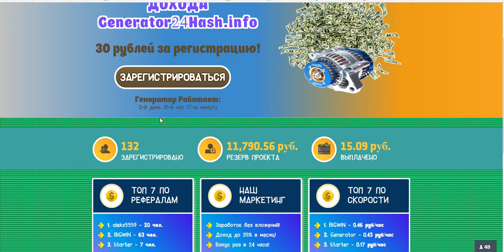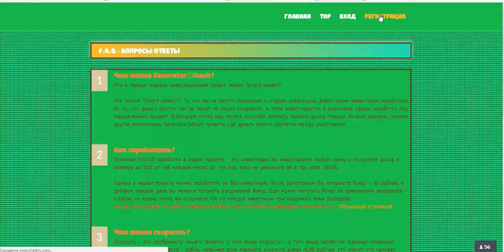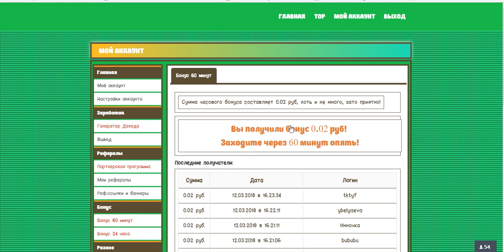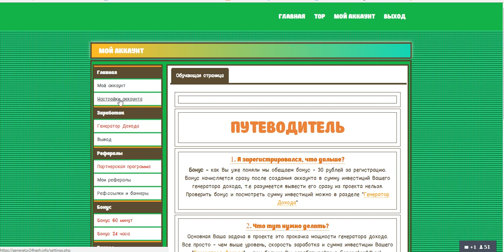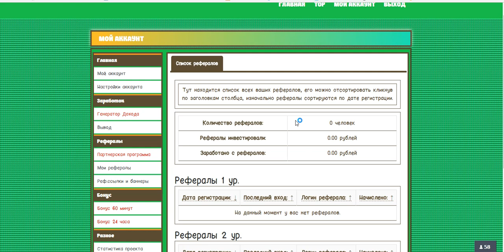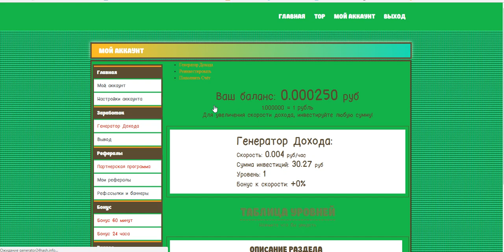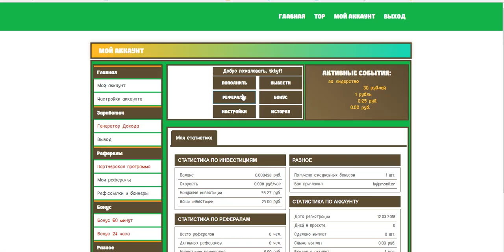НОВЫЙ БОНУСНИК ТОЛЬКО ОТКРЫЛСЯ!!! бонус 30 руб за регистрацию